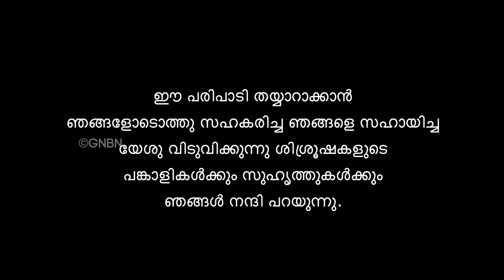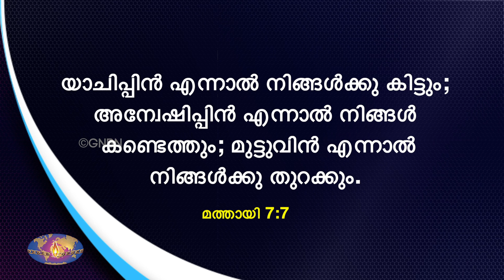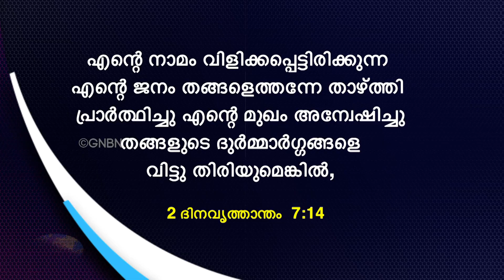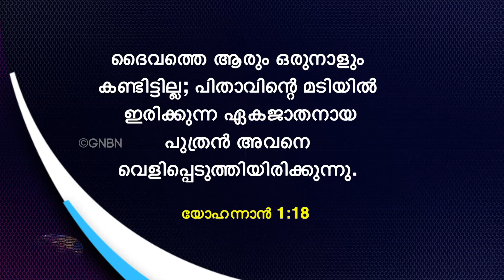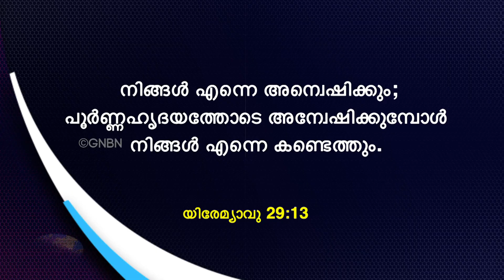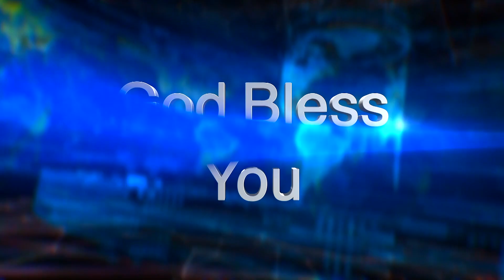Could We See God ? നിങ്ങളുടെ അത്ഭുത സമയം | Bro. Mohan C Lazarus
Jesus Redeems
Trivandrum
695033